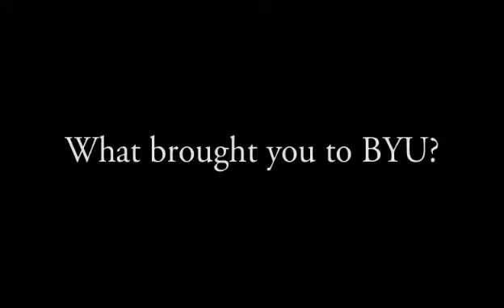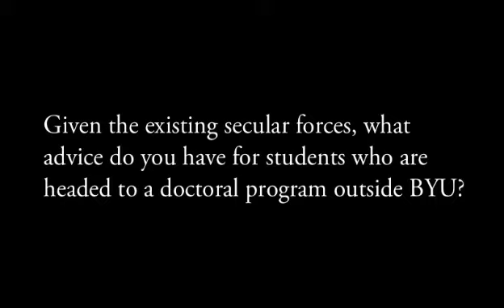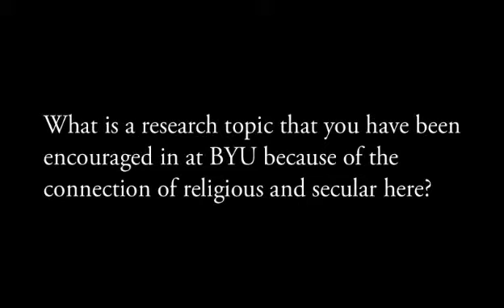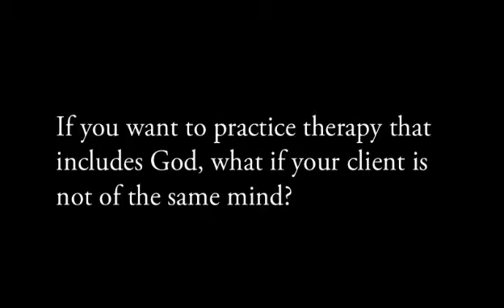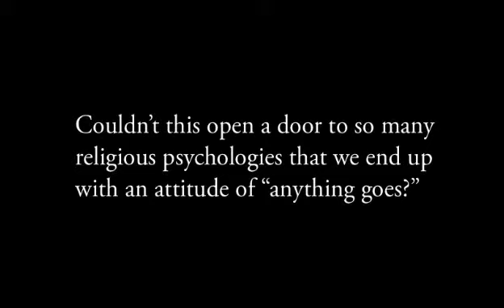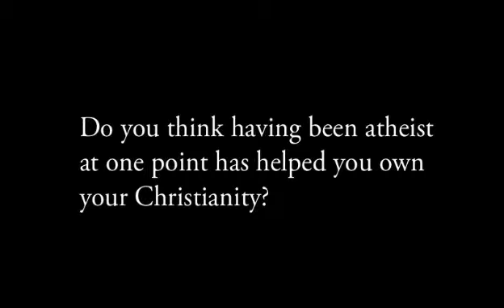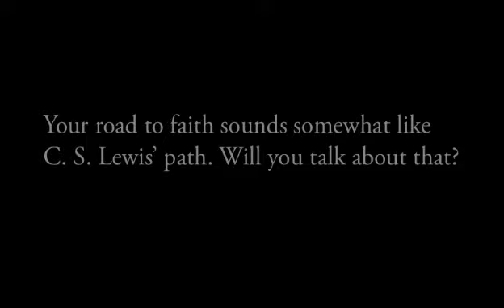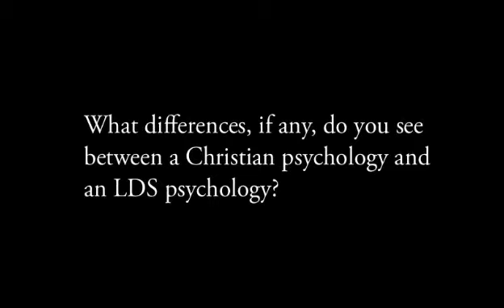Brent Slife, "My Journey as a Scholar of Faith," Oct. 2013